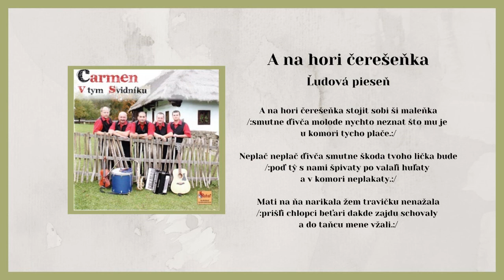CARMEN 1, A na hori čerešeňka, ľudová, Videorohaľ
158. titulom, vydaným v hduobnom vydavateľstve VIDEOROHAĽ, bol album hudobnej skupiny Carmen pod názvom "V tym Svidnyku" UčInkujú: Jozef Ivanč - bicie, Milan Džupin - gitara, Mgr.Miloš Stronček - husle, Miro Hvizd - klávesy a Michal Kanaloš - saxofón.